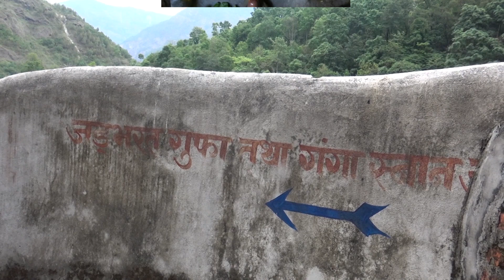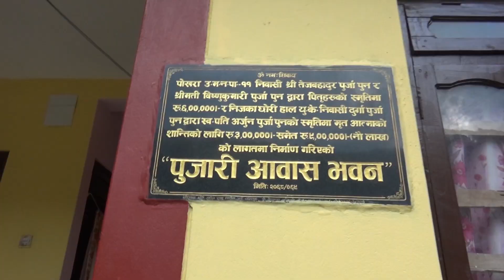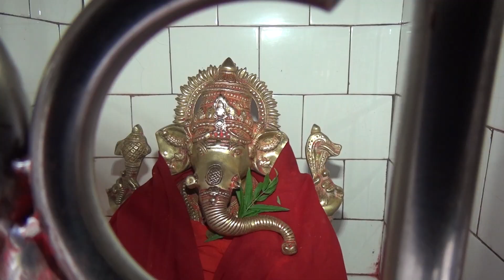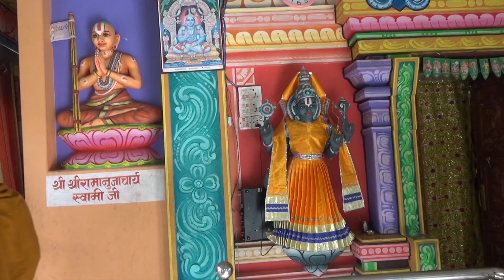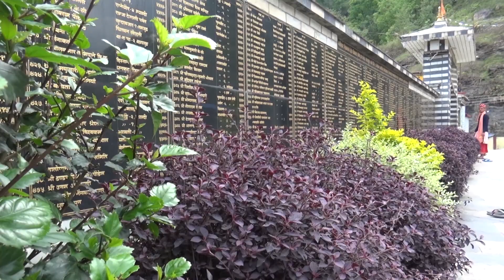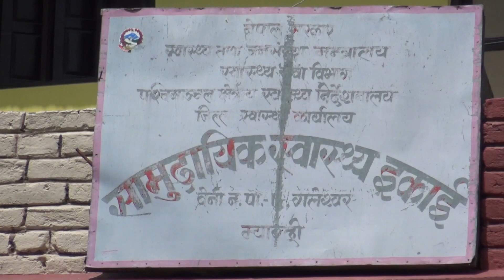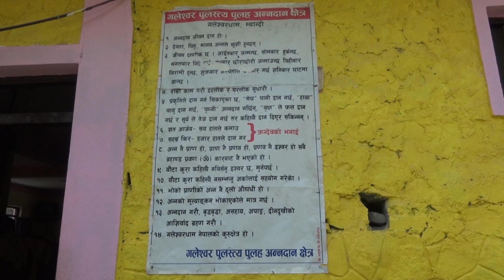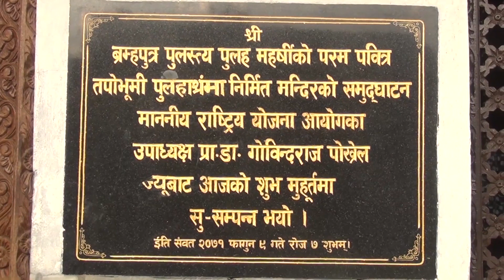विश्वको अलौकिक तिर्थ स्थल गलेश्वरधाम Galeshwor dham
सनातन धर्म मान्नेहरु पुग्नै पर्ने ठांउ